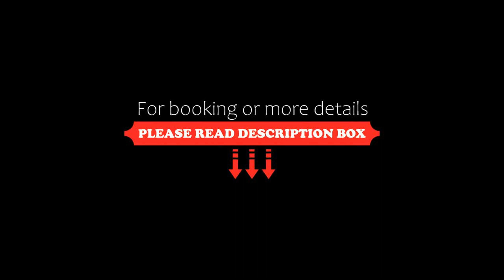Kings Way Apartments, Caloundra, Australia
About Property:
Providing an outdoor swimming pool and a garden, as well as barbecue facilities, Kings Way Apartments is located in Caloundra, not far from Kings Beach and Bulcock Beach.
The aparthotel provides guests with a patio, a seating area, a flat-screen TV, a fully equipped kitchen with a fridge and an oven, and a private bathroom with shower and a hairdryer. A microwave, a stovetop and toaster are also provided, as well as a kettle.
Shelly Beach is 1.6 ...
Property Type: Hotel
Address: 20 Warne Terrace, Kings Beach, 4551 Caloundra, Australia
Searching For
1. Kings Way Apartments - Caloundra - Australia
2. Kings Way Apartments - Caloundra - Australia Address
3. Kings Way Apartments - Caloundra - Australia Rooms
4. Kings Way Apartments - Caloundra - Australia Amenities
5. Kings Way Apartments - Caloundra - Australia Offers and Deals
Audio Credit:
Track Title: Reasons To Hope
Artist: Reed Mathis